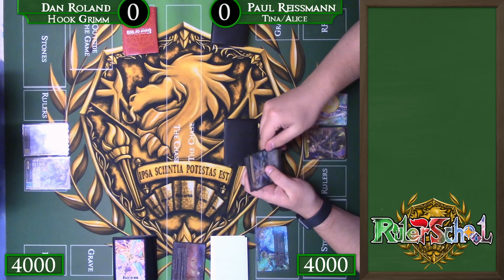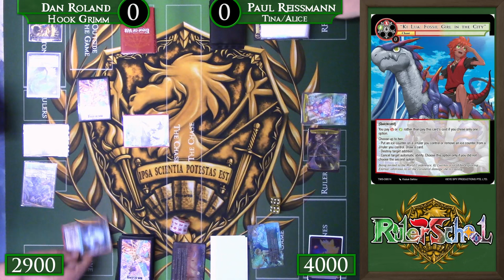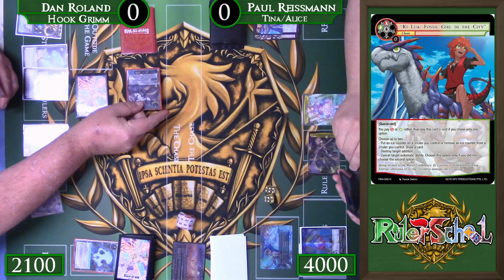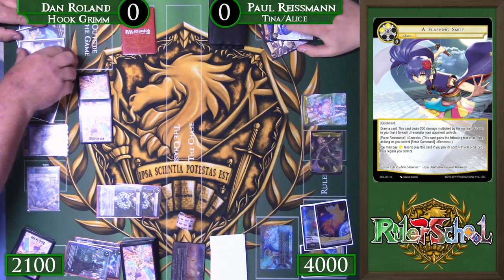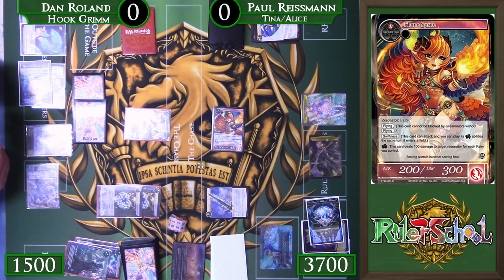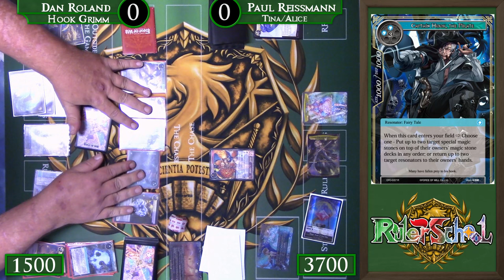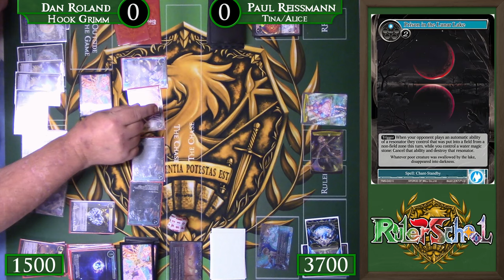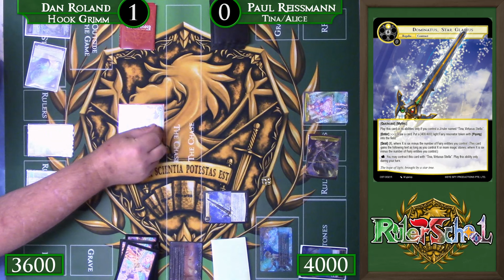Time To Hook em! Grimm Hook Vs Tina/Alice Fairies Feature Match! Force of Will (TCG)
Hey there Rulers! Today we have a showdown featureing Dan Roland of CCG prime on Grimm Hook vs Paul on his Tina/Alice Fairies build!

Odyssey Games provides preorders for upcoming Force of Will and other TCG sets, and they are the amazing sponsor of our wonderful channel PREORDERS FOR CLASH OF THE STAR TREES OUT NOW

CarddoDoko is a wonderful new sponsor of the channel, offering preorders and promos for Rulers in the international community!